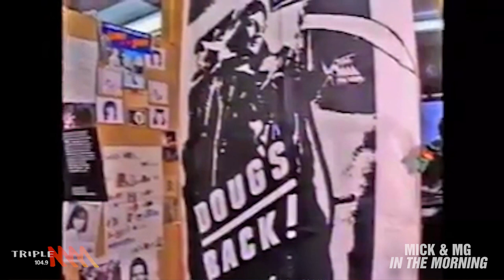Mick Molloy & Mark Geyer Pay Tribute To Doug Mulray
Triple M's Mick Molloy & Mark Geyer pay tribute to a legend, icon and radio royalty, Doug Mulray, who sadly passed away on Friday aged 71.